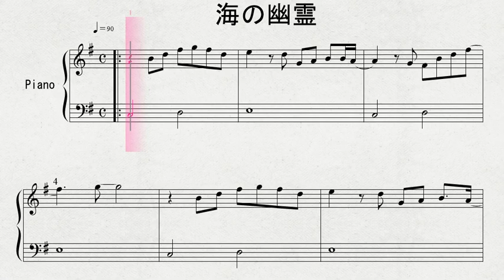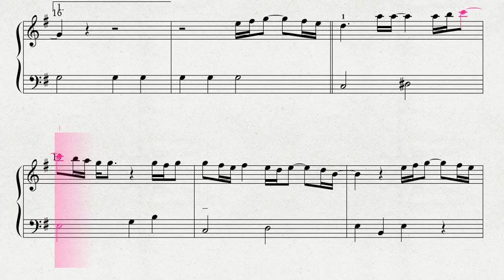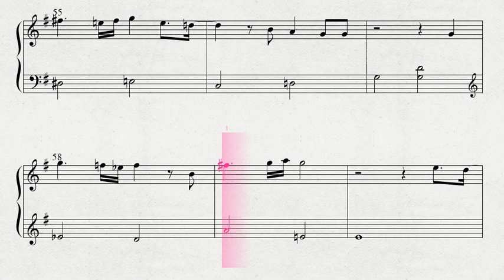ピアノによる 米津玄師作曲 「海の幽霊